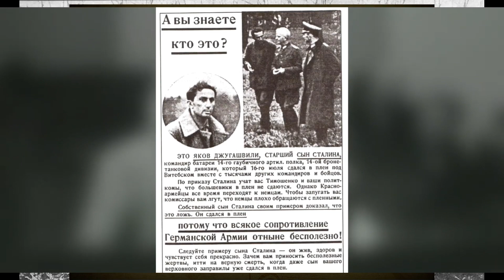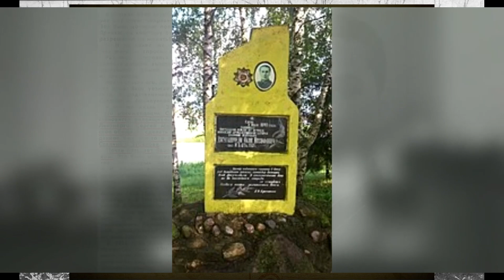ПОЙМАЛИ ШПИОНА? Что рассказал СТАРШИЙ СЫН СТАЛИНА на первом допросе